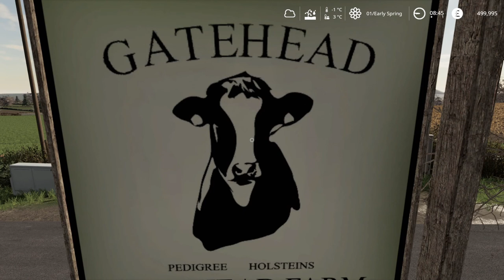Gatehead Farm Ep.1 | A New Beginning | Farming Simulator 19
(Role-play) New series, new start.  Having sold up in London, I've moved the family to the northeast of Scotland, near Aberdeen, where I've bought Gatehead Farm (a discontinued dairy farm).  Can we make a successful new life here and bring the farm back to full profitability?

Gatehead Farm is a mod map for Farming Simulator 19 from MJ Modding (Facebook

Farming Simulator 19 Role-play series in New Farmer mode, made a little harder with;
  6-day Seasons with Scotland Geo
  Bank loans not allowed
  Economy = Normal (middle difficulty, not Easy mode)
  Precision Farming DLC
  Ploughing required = On
  Lime required = On
  Weeds = On
  Snow = On
  Crop destruction = Off
Scotland Geo for Seasons prohibits Cotton, Corn, Soybeans, and Sugar Cane crops.
Used Equipment mod for reduced equipment buy-price options.

Please give this video a like, leave a comment, and subscribe to my channel - it costs you nothing but a mouse click, helps me a lot, and is very much appreciated.  (The Youtube algorithm likes it when you do that too - it promotes the video in search results).

Farming Simulator 19 is a sandbox, first person, solo or co-op, PvE open-world farming and forestry simulation game. FS-19 offers three levels of game difficulty -
- New Farmer (easy) mode where a farm, its machinery and some fields are all provided for you complete with a cash grubstake to get you started.
- Farm Manager (normal) mode where you start with a decent bank balance but no land or vehicles, the economy is forgiving but not easy.
- Start from Scratch (hard) mode gives you limited funds, no land or vehicles, and a tough economy in which to thrive.
In addition to the vanilla in-game buildings, equipment, and vehicles, there is a thriving and supportive modding community that have expanded the scope of the game many times over with extra maps, crops, gameplay mechanics, animals, and of course; equipment and vehicles.

Video recorded with OBS Studio, edited and rendered in Corel Video Studio Ultimate X10.
Video recorded and uploaded in 1080p - best viewed in full screen mode.